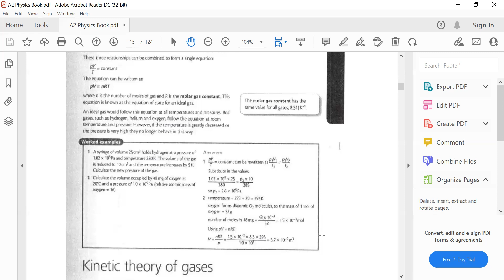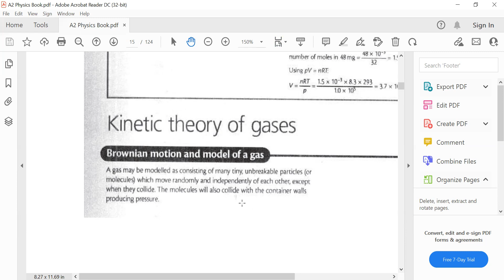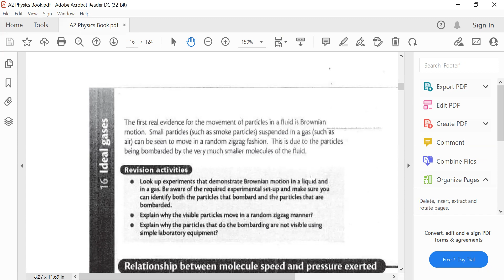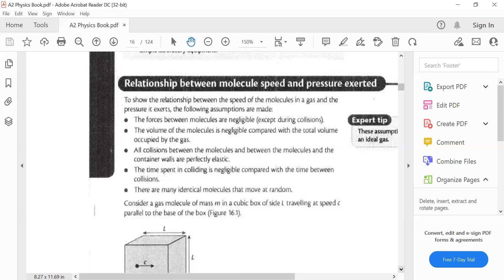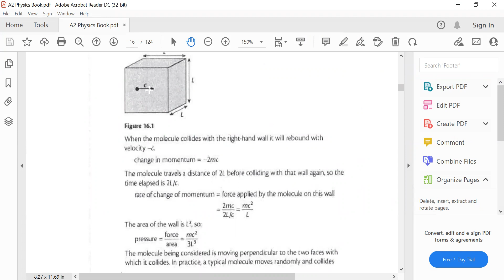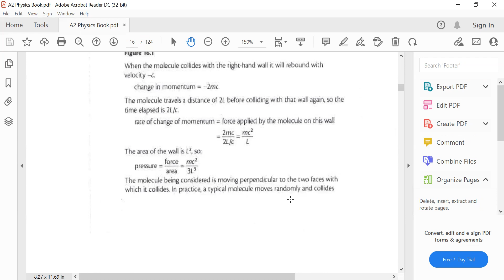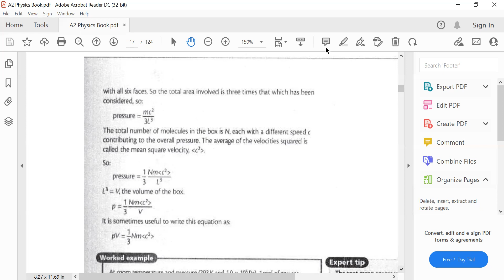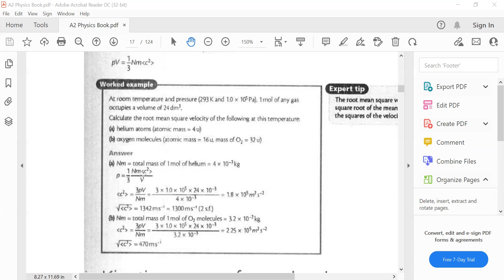A2 Physics Ideal Gas Lecture No.2